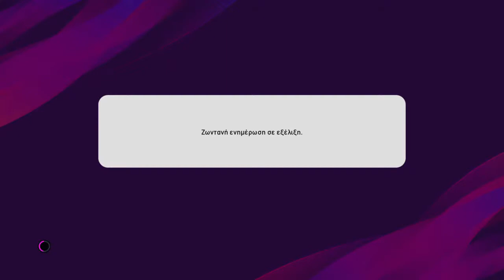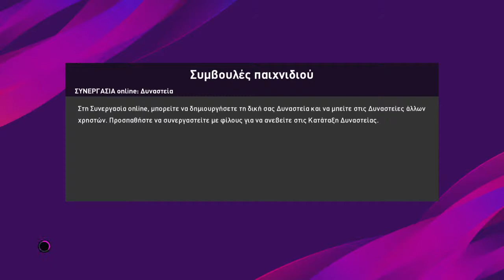AEK Athens FC - PAOK Thessaloniki Live Streaming